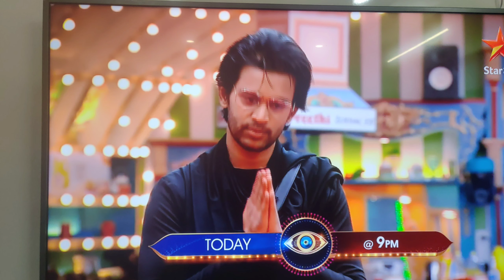Shocking Twist abijeet eliminated??